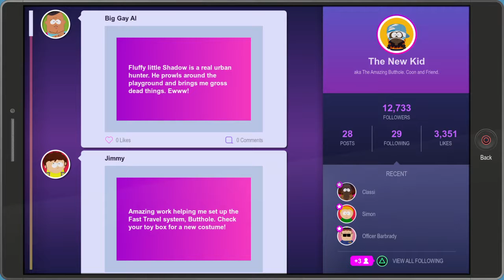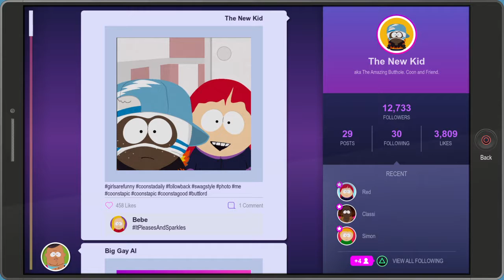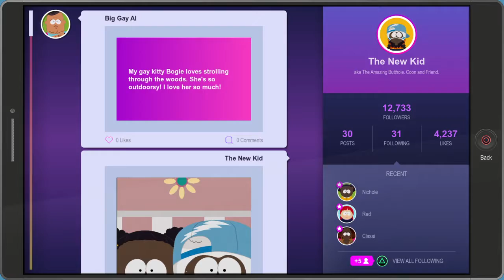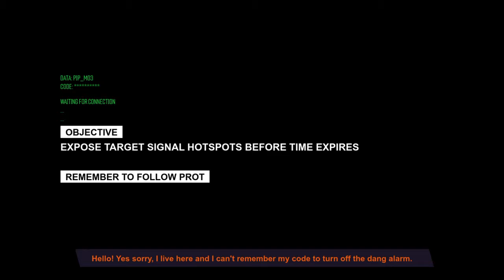South Park: The Fractured But Whole | Part 13 (PS4)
Missions (Mastermind Difficulty):
Operation: Just 'Cause
15:54 | Operation: Blind Justice